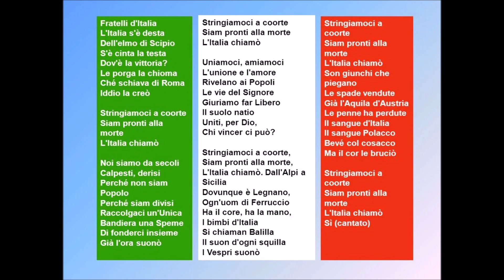Inno Nazionale Di Mameli Italia - Fratelli D'Italia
Fratelli d'Italia,
L'Italia s'è desta;
Dell'elmo di Scipio
S'è cinta la testa.
Dov'è la Vittoria?
Le porga la chioma;
Ché schiava di Roma
Iddio la creò.

Stringiamci a coorte!
Siam pronti alla morte;
L'Italia chiamò.

Noi siamo da secoli
Calpesti, derisi,
Perché non siam popolo,
Perché siam divisi.
Raccolgaci un'unica
Bandiera, una speme;
Di fonderci insieme
Già l'ora suonò.

Stringiamci a coorte!
L'Italia chiamò.

Uniamoci, amiamoci;
L'unione e l'amore
Rivelano ai popoli
Le vie del Signore.
Giuriamo far libero
Il suolo natio:
Uniti, per Dio,
Chi vincer ci può?

Stringiamci a coorte!
L'Italia chiamò.

Dall'Alpe a Sicilia,
Dovunque è Legnano;
Ogn'uom di Ferruccio
Ha il core e la mano;
I bimbi d'Italia
Si chiaman Balilla;
Il suon d'ogni squilla
I Vespri suonò.

Stringiamci a coorte!
L'Italia chiamò.

Son giunchi che piegano
Le spade vendute;
Già l'Aquila d'Austria
Le penne ha perdute.
Il sangue d'Italia
E il sangue Polacco
Bevé col Cosacco,
Ma il cor le bruciò.

Stringiamci a coorte!
L'Italia chiamò.